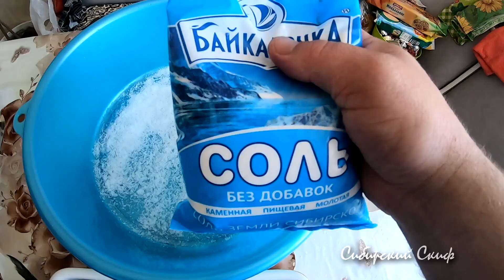Скумбрия Горячего Копчения. Рыба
Простой рецепт по приготовлению скумбрии горячего копчения Просто Вкусно Быстро